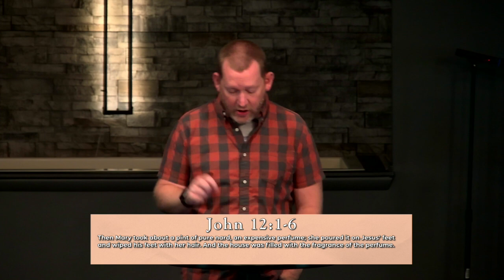SCC Message 07.21.24 // The Twelve // Judas Hard Heart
The Bible tells us that Jesus chose 12 men to be with him. They spent almost three years together as Jesus taught, healed, served, and ministered to people. And even though Judas experienced all of this, he never allowed it to change him or his relationship with the Lord. If we're not careful, the same can happen to us.